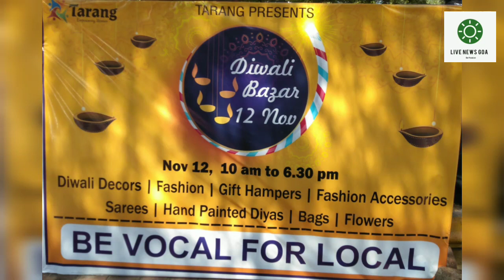VOCAL FOR LOCAL POP-UP 'DIWALI BAZAR 2020' AT AZAD MAIDAN-PANAJI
PANAJI: A one-day 'Diwali Bazar' has been set up at Azad Maidan here with festival decor, sweets and many other products including plants for sale.